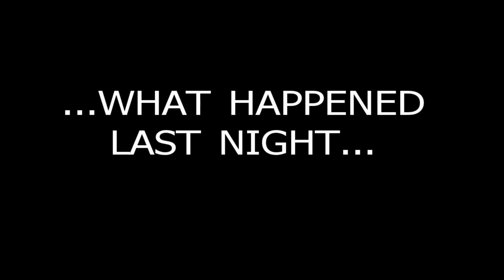Hangover Flashback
The Night before was a night to forget